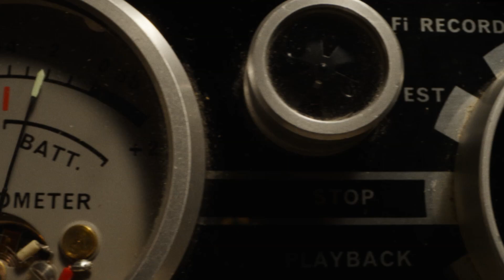X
In 1979, a group of young filmmakers set out to make an adult film in rural Texas, but when their reclusive, elderly hosts catch them in the act, the cast find themselves fighting for their lives.